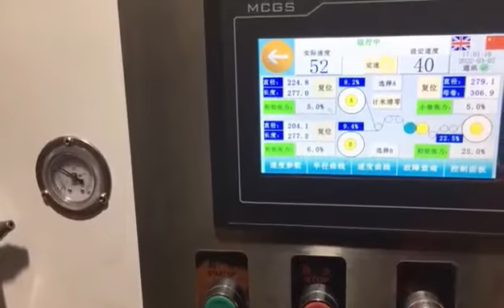Aluminum foil slitting and rewinding production video